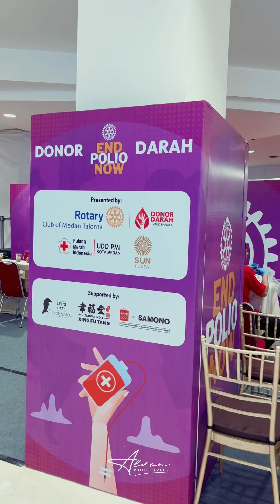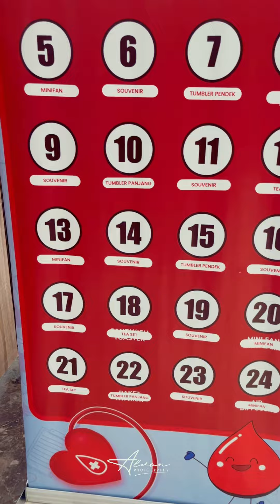Donor Dara End Polio Now bersama Rotalent Medan